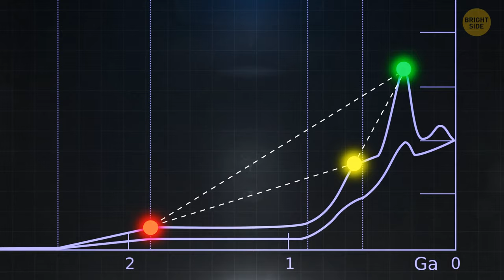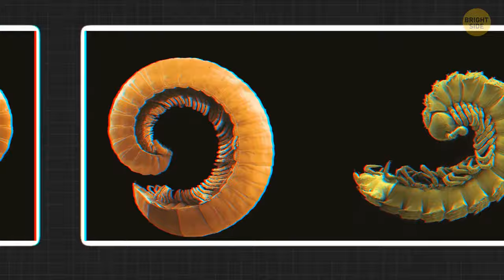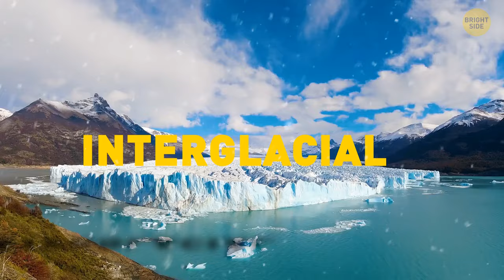Are We in the Middle of an Ice Age Right Now?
Ever wondered if we're smack dab in the middle of an ice age? Well, buckle up because we're about to dive into some cool science. Join us as we unravel the mysteries of Earth's climate and explore whether we're currently chillin' in the midst of an icy epoch. Get ready for a journey through time and temperature as we uncover clues that'll have you thinking twice about grabbing that extra sweater. So, let's embark on an adventure to unravel the icy enigma of our planet's past, present, and future.